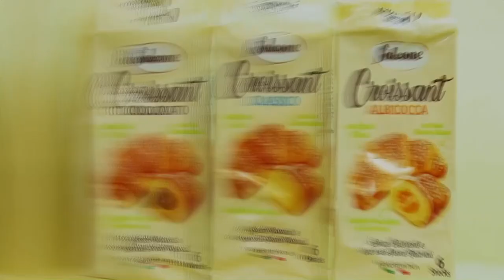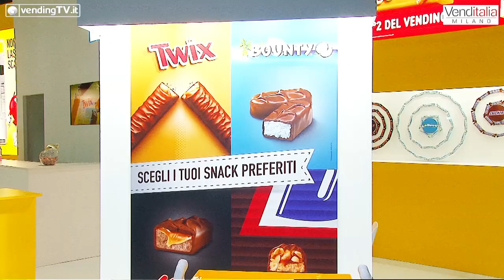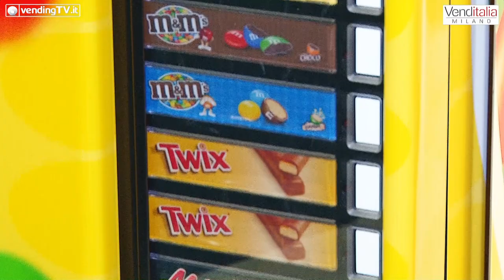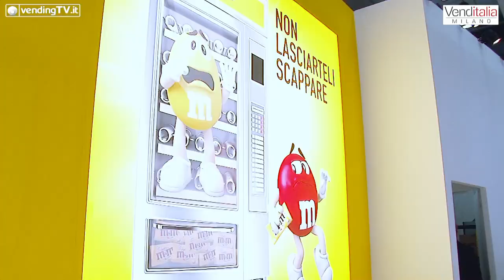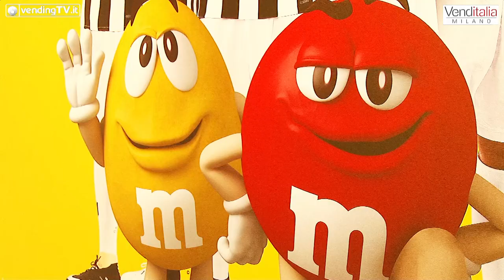VENDITALIA 2018 - Intervista con Umberto Polimene e Federico Corbari di Mars Italia srl